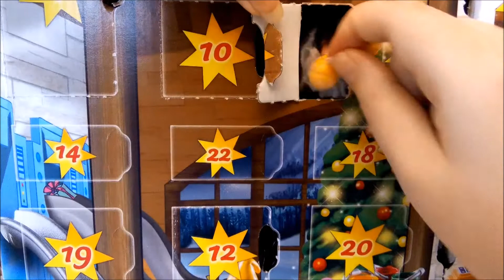Calendrier de l'Avent 2017 - Playmobil - Atelier des Elfes - Jour 13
Aujourd'hui c'est le 13e jour du Calendrier de l'Avent Playmobil Atelier des Elfes.

Jour 14 :

Produit acheté en France, sur : Amazon
Pour : ~30€